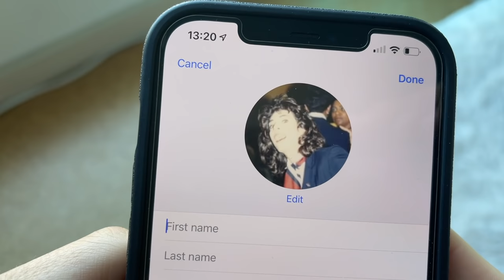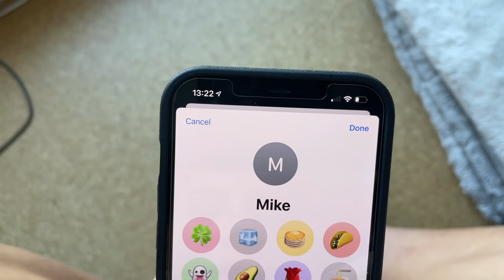Calling my boyfriend by my EX'S name PRANK *cruel* | Nicky and Pierre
Decided to try a TikTok trend on my boyfriend but for the ENTIRE day.. I'm sorry my love...😂😙